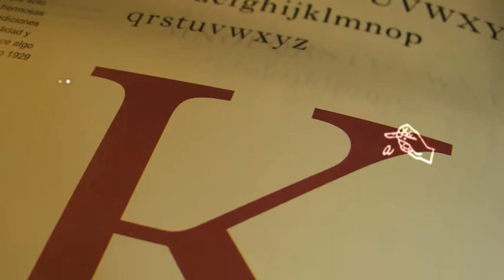Consigo RTP2 - João Baião partilha palavra em Língua Gestual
Jornalista: Sandra Torres
Imagem: Manuel Loureiro Costa
Edição: César Ganso
Ano: 2013